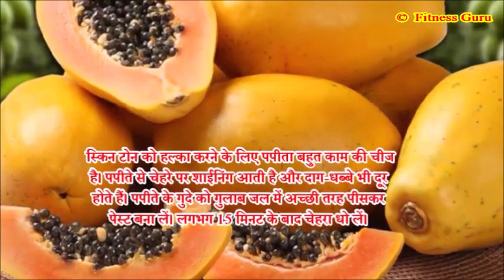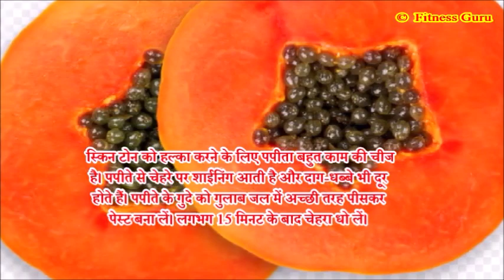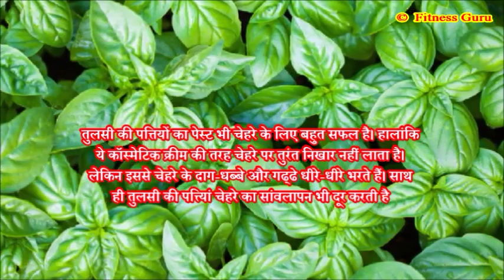सर्दियों मैं गोरी और बेदाग स्किन पाने के 5 असरदार नुस्खे ..!! Instant Glowing skin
सर्दियों के मौसम मैं हमारी त्वचा को ख़ास देखभाल की जरूरत होती है | इस मौसम मैं हमारी त्वचा अधीक रूखी और सुखी हो जाती है | सर्दियों मैं आप कुछ आसान से नुस्खे अपनाकर अपनी इन समस्या को बड़ी ही आसानी से दूर कर सकते है |